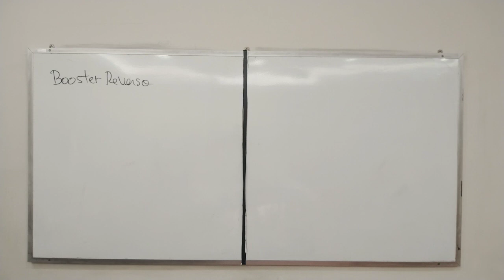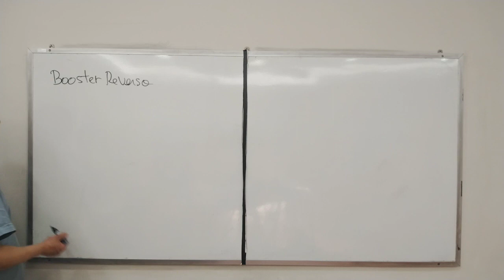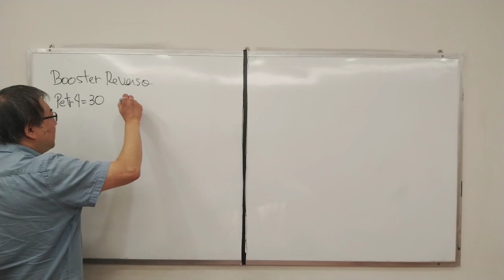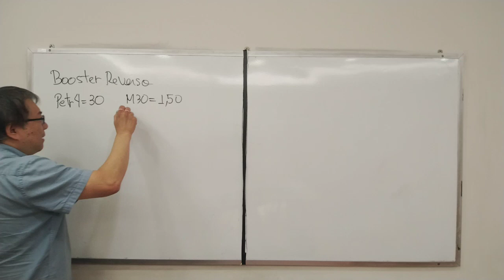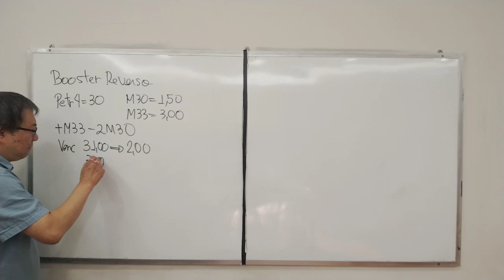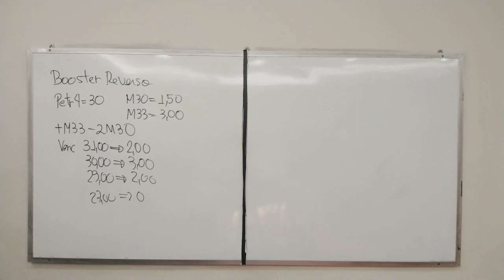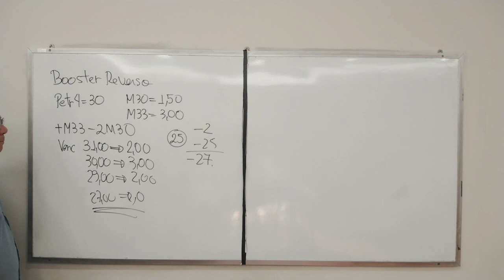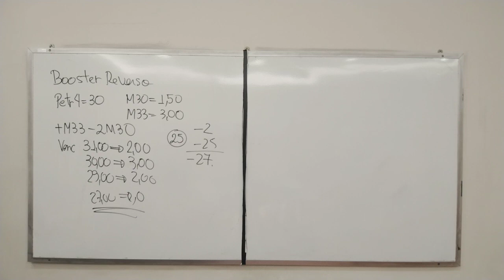Backstage Booster Reverso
Seja um Mestre dos dos Derivativos
Curso Básico de Opções (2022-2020)